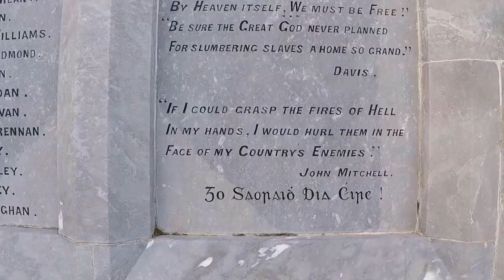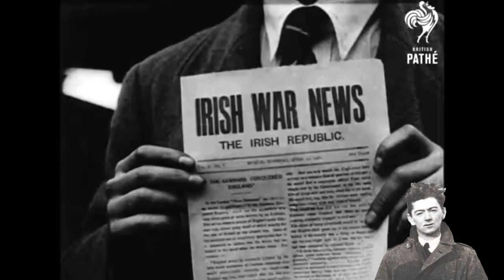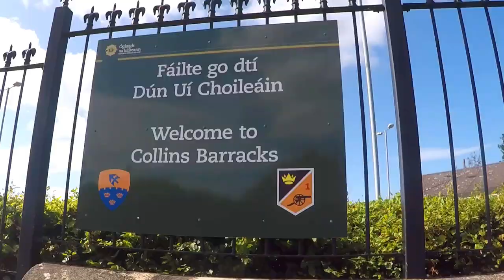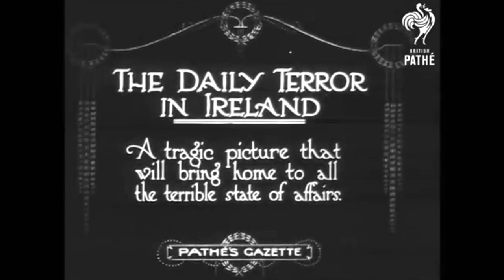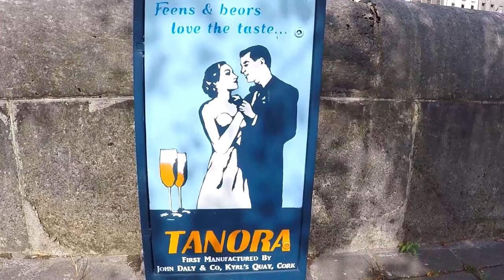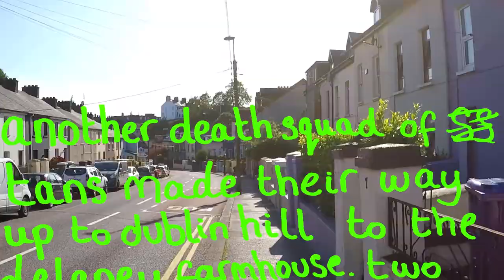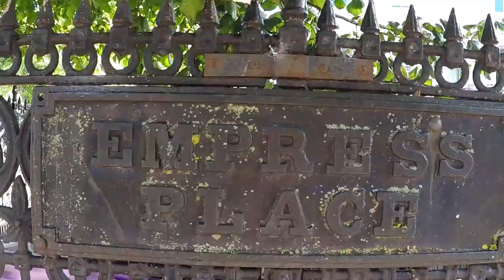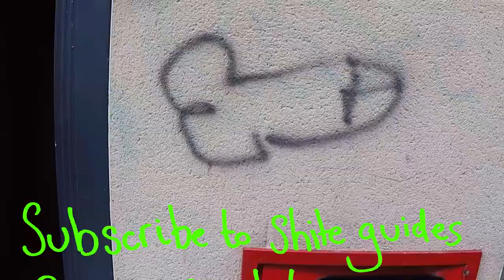The Black and Tans Guide to CORK- 1/2:Guerrillas in the Hills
-the shite guide to the burning of cork-

100 years ago the Irish War of Independence was getting nice and spicy and Cork was a hotbed of insurgency and reprisals as the people were uprising against their colonial masters after 700 years of tyranny. On December 11th 1920 the centre of Cork City was burned down by the Black and Tans in response to an ambush by the Irish Volunteers. So what's the story?

In Episode 1 of 2 we'll have a peep around the hills of Guerrilla City and learn about the conditions that led to Cork being sacked by the Crown Forces.
We'll learn about some absolute gowl-bags like Winston Churchill, David Lloyd George and their band of colonial terrorists, the British Army, the R.I.C, the Auxies and the Black and Tans.
We'll also learn about the legendary Irish Volunteers and specifically the Cork No.1 Brigade.

All the beats are produced by d'beats

This isn't a scholarly guide to the burning of Cork.
this is the shite guide to the burning of cork

If you want to help the show out, you could consider throwing a few pennies in the hat.
My camera is absolute dogshite (as is most evident), so if you wanna throw something in to help the cause, it'd be much appreciated. It's not about making money, but making better shite.